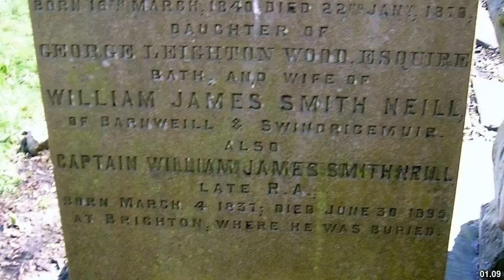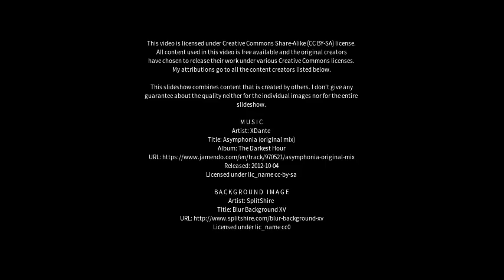Best places to visit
Best places to visit - Ayr (United Kingdom) Best places to visit - Slideshows from all over the world - City trips, nature pictures, etc.